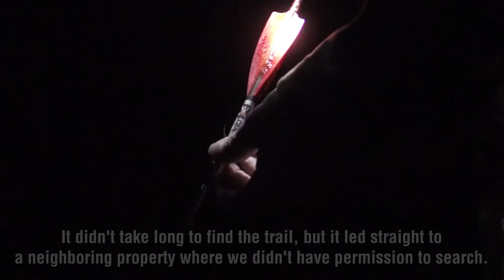Blood Trailing a Whitetail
We've all been there. Those ups and downs that go with any type of archery hunting are all on display in this video. First, Deer & Deer Hunting's Dan Schmidt experiences a close encounter during early season crossbow hunt in Wisconsin. However, he encounters some challenges when the deer jumps a property line. Come along for what happens — in real time — as Dan gets on the blood trail. This video was originally uploaded to supplement the "Blood Trailing a Whitetail" entry in Dan Schmidt's Whitetail Wisdom blog at D&DH.